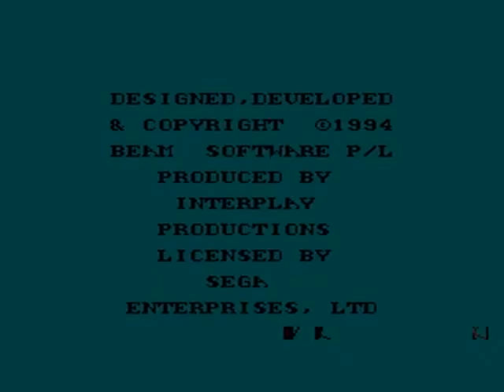5 in 1 Funpak (U) v0.9 GG2SMS hacks SEGA Master System